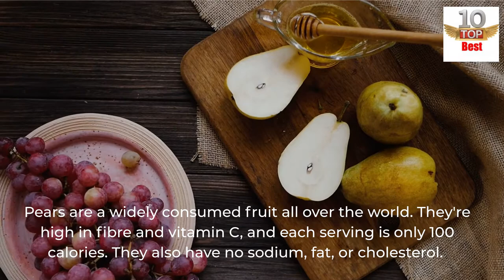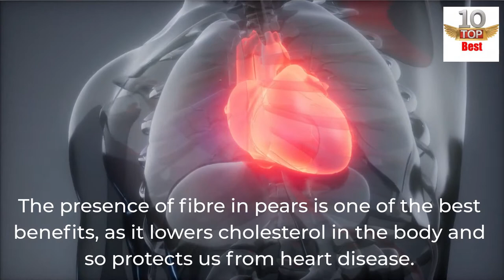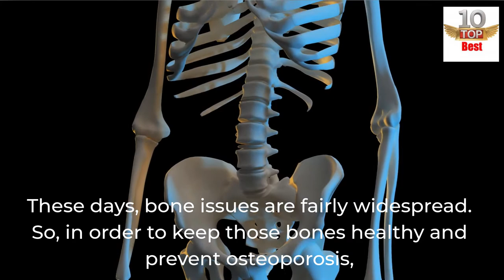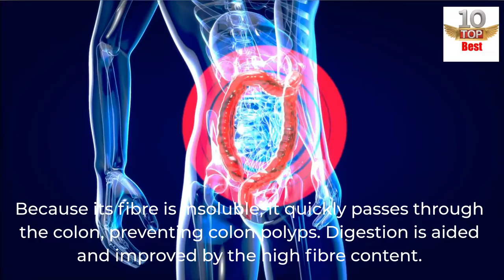Top 10 Amazing Facts About Pear Fruit - Healthy Benefit Of Eating Pear Fruit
Pears are a powerhouse fruit, packing fiber, vitamins, and beneficial plant compounds. These nutrients are thought to fight inflammation, promote gut and heart health, protect against certain diseases, and even aid weight loss. Just be sure to eat the peel, as it harbors many of this fruit's nutrients.